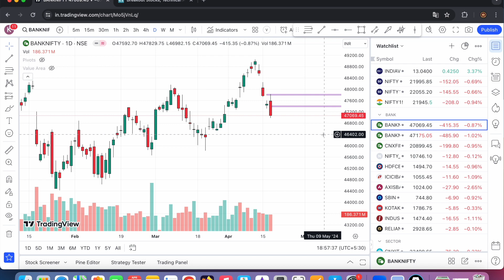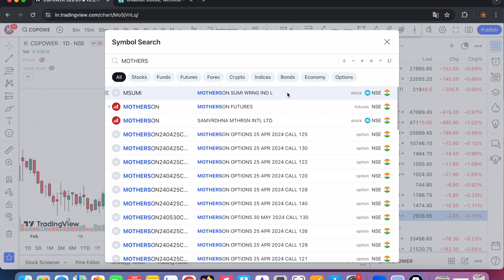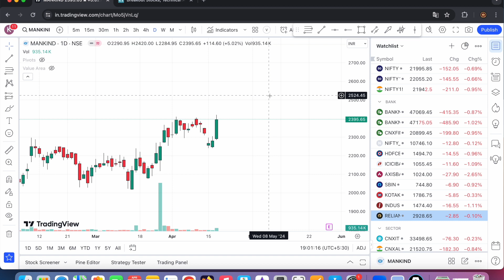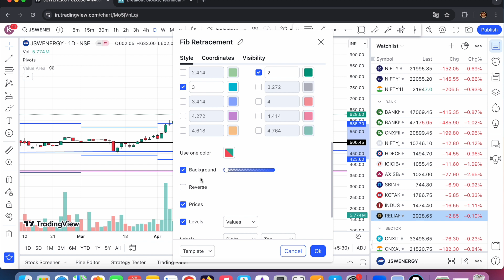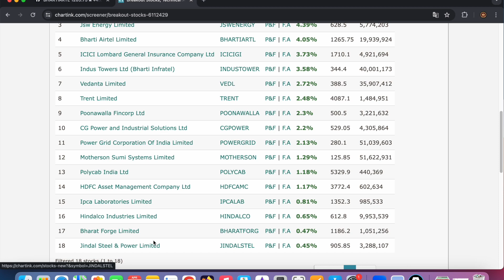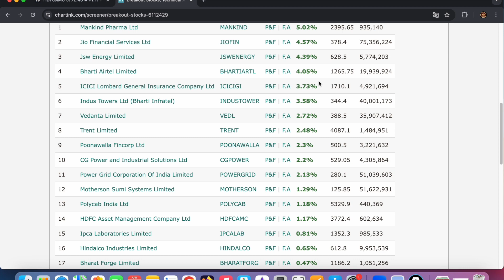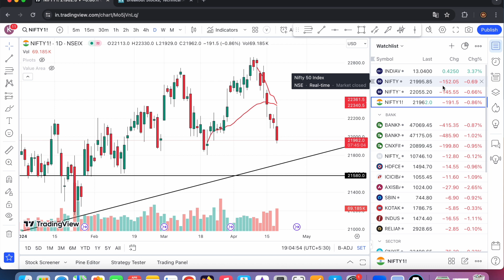நாளை Breakout ஆக போகும் பங்குகள்? Nifty BankNifty Prediction for Tomorrow tamil (19.04.2024)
Demat Account Opening Link (Welcome Offers, Tamil Support Available)-

நாளை Breakout ஆக போகும் பங்குகள்? Nifty BankNifty Prediction for Tomorrow tamil (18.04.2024)